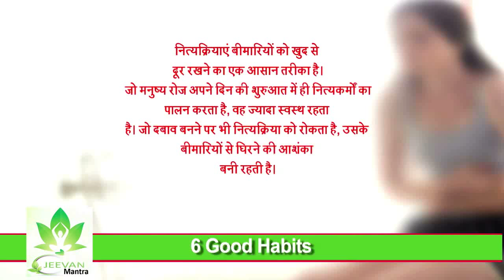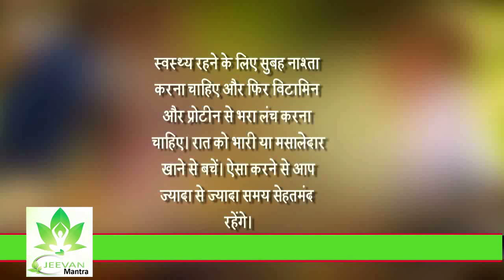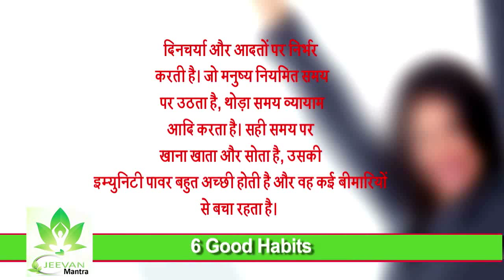6 Serious Mistakes in Our Daily Routine || Watch and Make Your Life Health || Jeevan Mantra